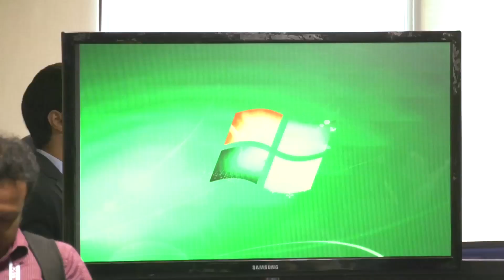Minister KT Rama Rao attends MoU signing ceremony with NASSCOM